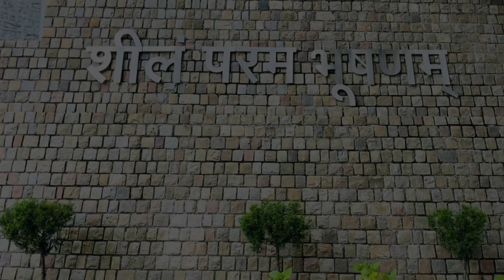Do you want to be a Civil Servant ? |Catch your goal at the age of 21! | Join us now | PSL Academy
Method, Mode & Mechanism to prepare for Civil Services examination, Catch your goal at the age of 21!!
Our batches starting from 15 Aug 2022